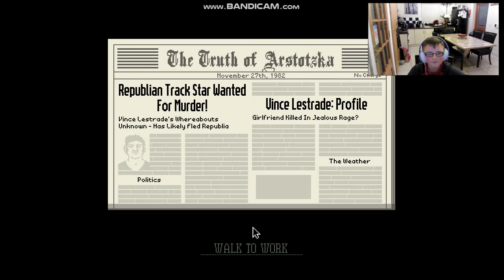papers please #3 (WATCH AND YOUR COOL)